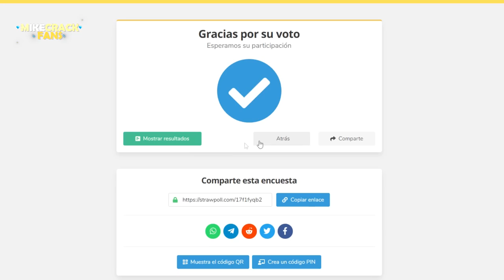¡Intro de Mikecrack 2018 VS Intro de Mikecrack 2021! 😱⚔️ BATALLAS DE INTRO MIKECRACK… 😈🔥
Luego de la increíble batalla de las perrerias de Mike 🐶📺 hoy tocaría las intro de mikecrack… 🧐⚔️

Atte: Omzo74

⭐ ADMINISTRADORES ⭐